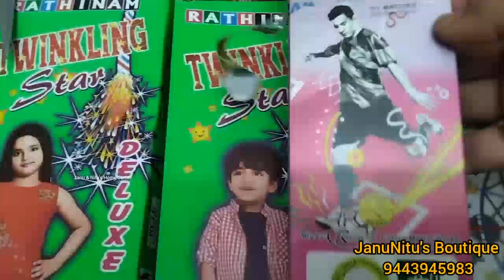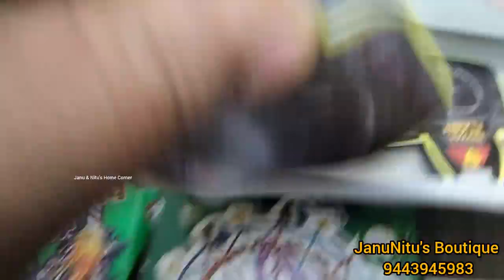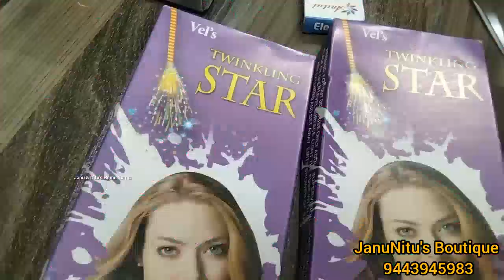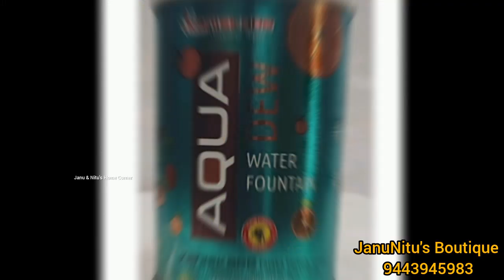Diwali Crackers @80% discount/All type of crackers available/Sivakasi Production door delivery avail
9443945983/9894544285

Resellers are mostly welcome

Happy Shopping 🛍️